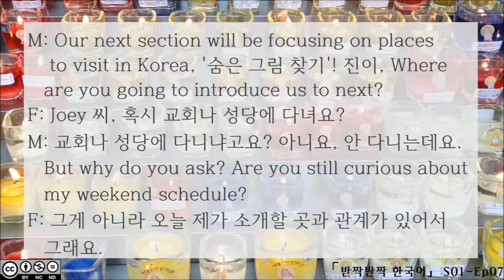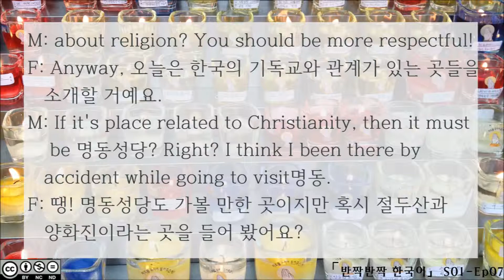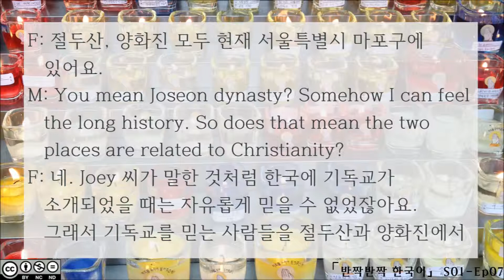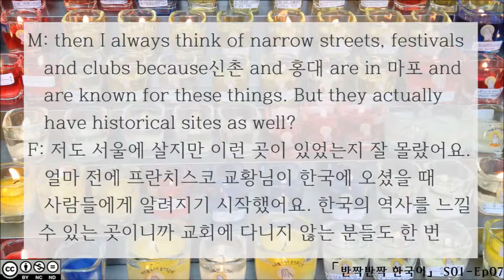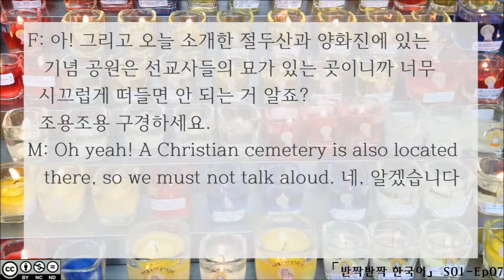숨은그림찾기 S01Ep07-양화진/ 절두산 성지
It's a part of  '숨은 그림 찾기-Places to visit' on '반짝반짝 한국어-Twinkling Korean' Ep07
ⓒ 2014 Gilddong KFL
BY-NC-ND

(Add us on Beyondpod)